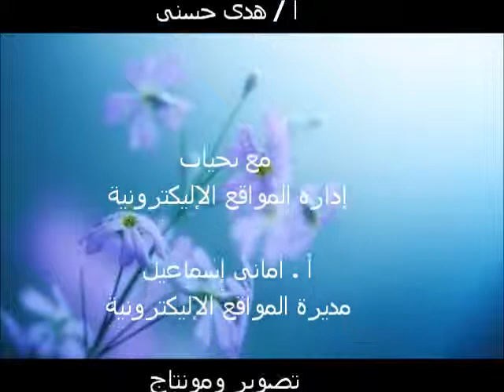حفلة م جيهان